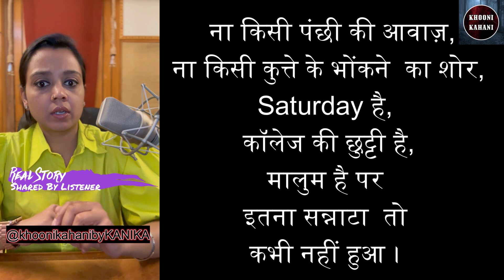Daravani kahani | Real Horror story in Hindi | Scary Stories | Darr ka Ehsaas | Khooni Kahani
My friend share a real experience with me aur iske baad vo akele college bilkul nahi jati.

Follow Kuch toh baat hai, story podcast on

Voice Artist - @kanika_storyteller
Story Shared by Dr. Monika Aggarwal

Darr sabko lagta hai
Darr files
Aahat
bhotiya kahani
bhoot ki kahani
bhoot ki kahani real
bhutiya gudiya
daravani raatein
daravani kahani
bhoot horror story